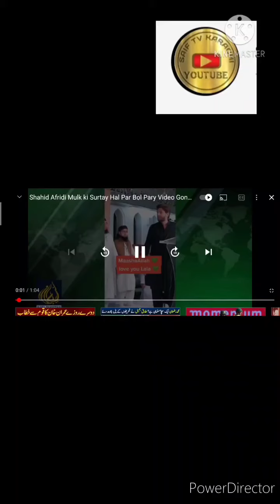Shahid Afridi viral video Malik Ki Halat per bol Pade Na Main Hath Maulvi open